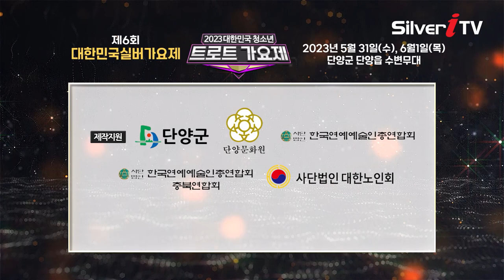2023 청소년 트로트 가요제 / 대한민국 실버가요제 - 단양 편 안내 [실버아이TV]